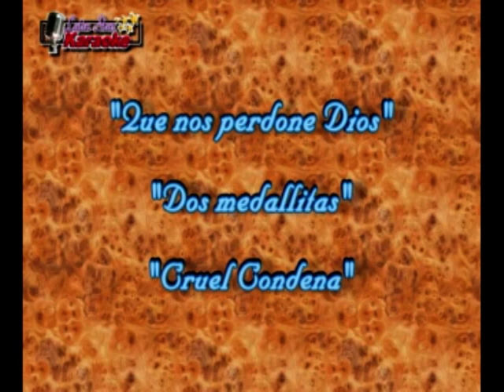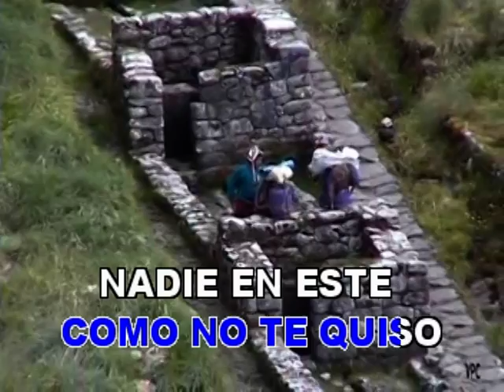LUCHO BARRIOS, Que nos perdone Dios, Dos medallitas, Cruel condena, (Karaoke )